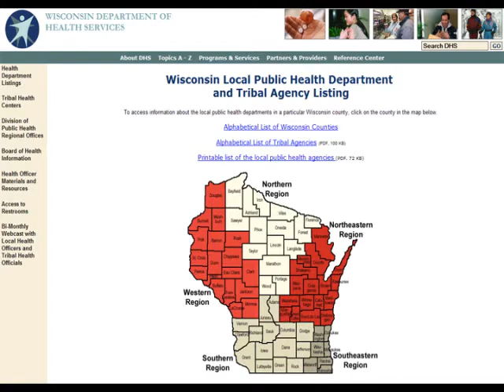WSLH Environmental Health Division Clinical Metals Toxicology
Tour through the Clinical Metals Toxicology section of the WI State Lab of Hygiene.

Posted with permission of the Wisconsin State Laboratory of Hygiene/University of Wisconsin-Madison.